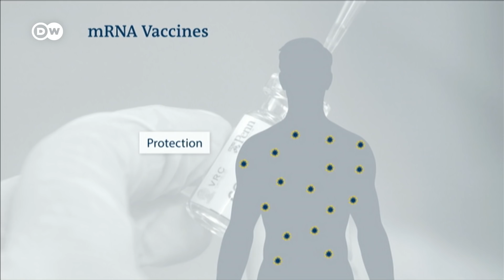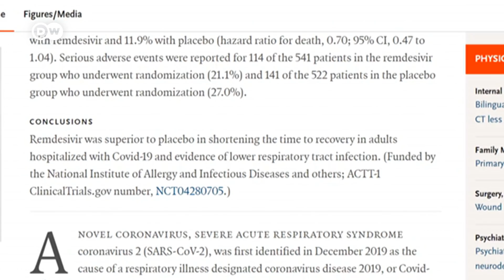Coronavirus vaccine update: How close are we? | COVID-19 Special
As Covid-19 cases spike in some countries, it’s clear that the pandemic isn’t slowing down. That’s why many are pinning their hopes on a vaccine. Thousands of scientists are now working on more than 150 vaccines, but none have been approved for use. The US Food and Drug Administration has granted Fast Track designation to COVID-19 vaccine candidates under development by Pfizer and its German partner BioNTECH. So just how close are we to getting an effective coronavirus vaccine?